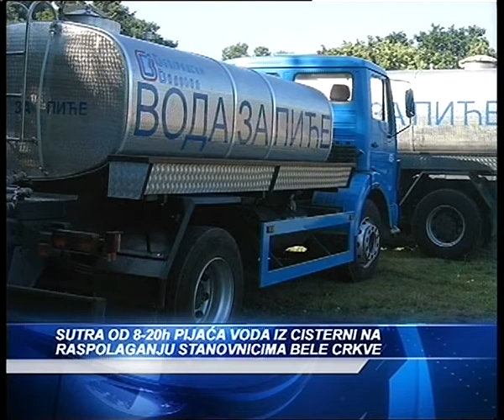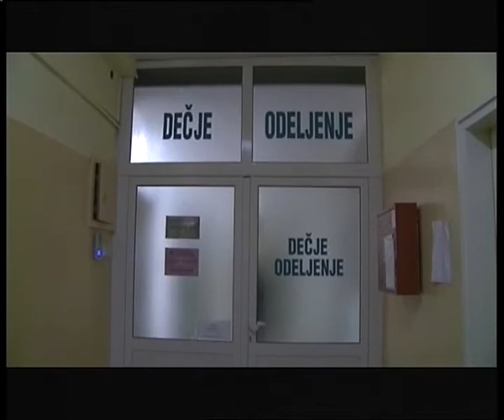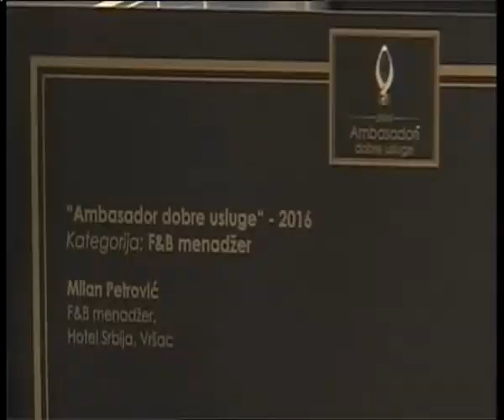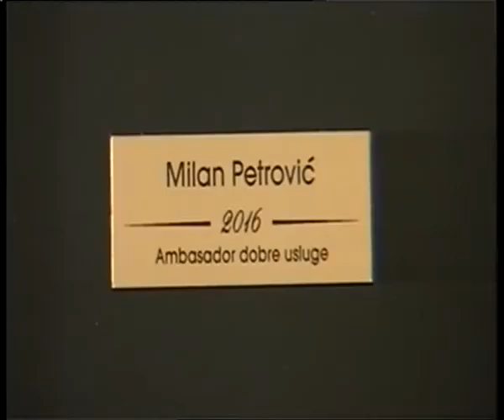TV BANAT ŽURNAL 20. DECEMBAR 2016.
Vesti

Skupština Grada Vršca usvojila je danas Odluku o budžetu za 2017. godinu, kojom se uređuju prihodi i primanja, rashodi i izdaci budžeta Grada, njegovo izvršavanje, korišćenje sopstvenih prihoda, kao i prava i obaveze korisnika budžetskih sredstava. Prihodi i primanja budžeta Grada Vršca za 2017. godinu, zajedno sa prenetim sredstvima iz prethodne godine, utvrđeni su u ukupnom iznosu od 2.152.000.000 dinara. I isto toliko rashodi .

Odbornici su u objedinjenoj rasparavi usvojili odluke vezane za zadu\ivanje Vr[ca za finansiranje kapitalnih investicionih rashoda .Usvojena je odluka o organizaciji Gradske uprave, i Odluka o osnivanju regiononale razvojne agencije „Juzni Banat“ DOO Pancevo. Prema odluci odbornika, o kojoj nije bilo rasprave, članovi nadzornog odbora Javnog komunalnog preduzeca Drugi oktobar , primaće mesecne naknade za rad i to predsednik 45.000, član koji nije iz redaova zaposlenih 40.000 i predstavnik zaposlenih 35.000 dinara. Rasprave nije bilo ni povodom Programa rada Skupštine grada za 2017. godinu. Uz dosta primedbi, uglavnom odbornika opozicije, većinom glasova usvojeni su programi rada ustanova i preduzeća čije je osnivač Skupština uz obavezu da svi usaglase svoje Programe sa usvojenim budžetom za 2017. godinu.

U toku su radovi prve faze rekonstrukcije kolektora fekalne kanalizacije u Ulici Nikole Neškovića, u Vršcu, a trenutno se vrši prosecanje asfalta i priprema za raskopavanje saobraćajnica. JKP „Drugi Oktobar“ obaveštava građane da će deo ulice Nikole Neškovića od Đure Daničića do Kosančić Ivana biti zatvoren za saobraćaj od 22. decembra do završetka radova, za koje se procenjuje da će trajati do polovine januara. Obzirom na to da se radovi odvijaju u zoni robne pijace tzv „buvljaka“, mole se građani da poštuju obeleženi gradilišni prostor.

JP „Belocrkvanski vodovod i kanalizacija“ obaveštava stanovnike opštine Bela Crkva da će od večeras od 22h do četvrtka ujutro biti obustavljeno vodosnabdevanje na teritoriji opštine, zbog radova na realizaciji projekta rekonstrukcije Regionalnog vodovoda sa Češkom Republikom. Tehnička služba ovog preduzeća moli potrošače za razumevanje, i preporučuje im da zaštite svoje instalacije od mogućeg smrzavanja. Sutra od 8-20h pijaća voda iz cisterni biće na raspolaganju stanovnicima Bele Crkve na dva punkta- kod parka i u naselju „Rasadnik“, dok će treća cisterna biti mobilna.Cisterne će obezbeđivati poljočuvari, prilaz će biti siguran jer je obezbeđeno dovoljno soli.

U Visokoj školi strukovnih studija za vaspitače “Mihailo Palov” u Vršcu, u sredu, 21. decembra sa početkom u 12h biće otvorena izložba “Urbani život Srba i Rumuna u Banatu”, koju priređuju Centar za banatske studije Vršac, Visoka škola strukovnih studija za vaspitače “Mihailo Palov” u Vršcu, Pedagoški odsek Zapadnog univeziteta u Temišvaru, Interdisciplinarni centar za regionalne strudije Temišvar, i Dom kulture “3. Oktobar”, Banatsko Novo Selo. Autori izložbe su dr Mirča Maran, dr Aleksandra Đurić Milovanović i dr Simona Adam.

„Međuopštinsko društvo defektologa opština Vršac, Plandište, Alibunar i Bela Crkva“ i Udruženje za osobe sa intelektualnom ometenošću “Otvoreno srce sveta” u sredu 21. decembra s početkom u 18h u Kulturnom centru Vršac organizuju tribinu „VRŠAC – INKLUZIVAN GRAD, DA ILI NE?“. Na tribini će biti razmatrano šta je dobro urađeno u procesu socijalne i obrazovne inkluzije dece sa smetnjama u razvoju i osoba sa invaliditetom u Vršcu, i šta bi u trebalo menjati da grad bude inkluzivniji.